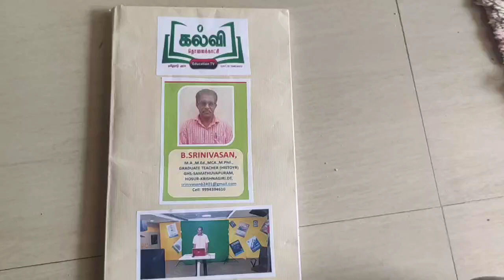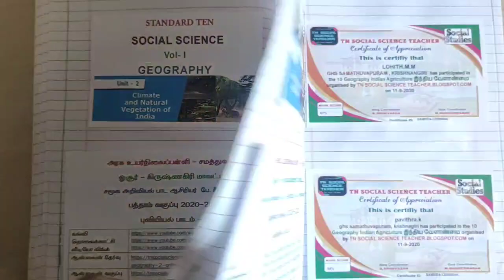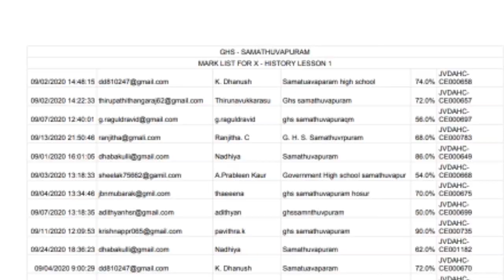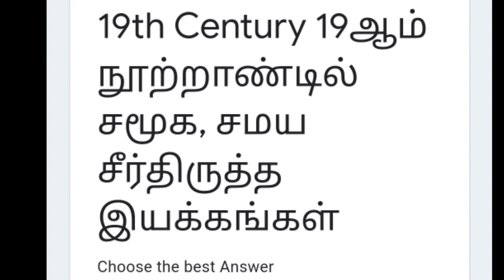Kalvi TV Ghs Samathuvapuram Hosur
SRINIVASAN Graduate Teacher (History)